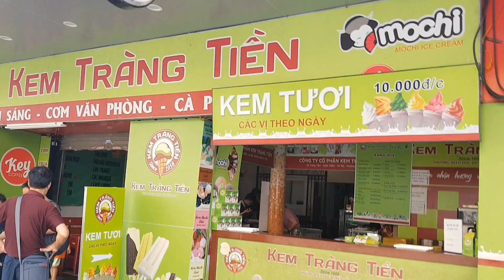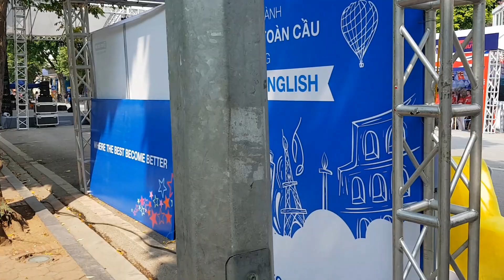Hà Nội - Phố đi bộ Hồ Gươm - Thưởng thức Kem Tràng Tiền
Cứ đến các ngày cuối tuần từ T6,T7,CN là xung quanh Hồ Hoàn Kiếm - Hà Nội sẽ cấm các loại xe, các phương tiện giao thông. Thay vào đó các tuyến đường xung quanh hồ được giải phóng chỉ để cho người đi bộ.

Trong lần dạo quanh Hồ Gươm lần này, tôi may mắn đã được thưởng thức lại mùi vị của Kem Tràng Tiền. Cái không khí đó rất thú vị.

Cám ơn các bạn đã theo dõi video. Chúc các bạn có ngày nghỉ cuối tuần vui vẻ. Xin cám ơn!